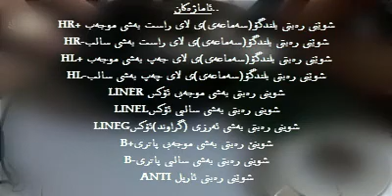سوود وه‌رگرتن له‌ پارچه‌كانی هێدفۆن و گۆڕینی بۆ DJ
how to create a small DJ by using headphone ??

چۆنیتی سوود وەرگرتن لە پارچەکانی هیدفۆن و گۆرینی بۆ دیجەیەکی بچووک...

۱ـ خەلیتەی هیدفۆن
۲ـ بڵندگۆ(سەماعە)
۳ـ پاتری ۳.۷ فۆلت
٤ـ ئارێڵ.
۵ـ شیوێنی ڕەبتی ئۆکس.

دەتوانین بەسوود وەرگرتن لە خەلیتەی هید فۆنی گەورە دیجەیەکی بچووک درووست بکەین . لەسەر خەلیتەکە جەند ئاماژەیەک هەیە کە دەتوانین سوودی لی وەربگرین بۆ رەبتکردن..

تایبەندنەندیەکانی (مواسەفاتەکان)..
۱ـ بلوتوزە
۲ـ ئۆکسە
۳ـ شوینی شەحنی گالاکسی هەیە لەگەل شوێنی میمۆری.
٤ـرادیۆیە..

HR+ = شیوێنی رەبتی بلندگۆ(سەماعەی)ی لای راست بەشی موجەب
HR-=شیوێنی رەبتی بلندگۆ(سەماعەی)ی لای راست بەشی سالب
HL+ =شیوێنی رەبتی بلندگۆ(سەماعەی)ی لای جەپ بەشی موجەب
HL-=شیوێنی رەبتی بلندگۆ(سەماعەی)ی لای چەپ بەشی سالب
LINER= شوینی رەبتی بەشی موجەبی ئۆکس
LINEL=شوینی رەبتی بەشی سالبی ئۆکس
LINEG=شوینی رەبتی بەشی ئەرزی (گراوند)ئۆکس
B+=شوینێ رەبتی بەشی موجەبی پاتری
B-= شوینی رەبتی بەشی سالبی پاتری
ANTI = شوێنی رەبتی ئاریل

کۆمەلیێک دوگمە لەسەر خەلیتەکە گەیە کە دەتوانین سوودی لی وەر بگرین..
on/off
pause/play
next right
next left
Fm/Mp3

دەتوانین ئاریل لە خەلتەکە ببەستین وەک رادیۆ بەکاری بهینین..